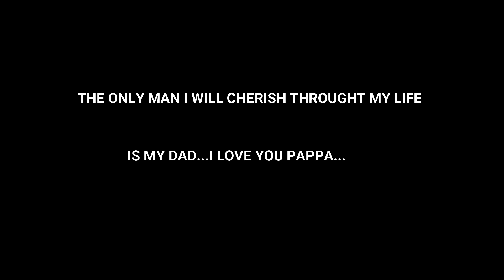Happy Father's Day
Happy Father's Day to all the wonderful father's in the world ...Today i shared my pictures with my dad for you all.